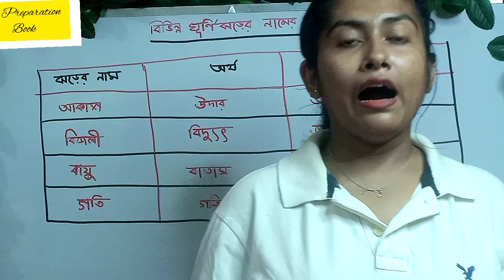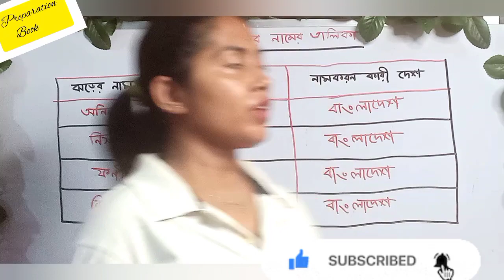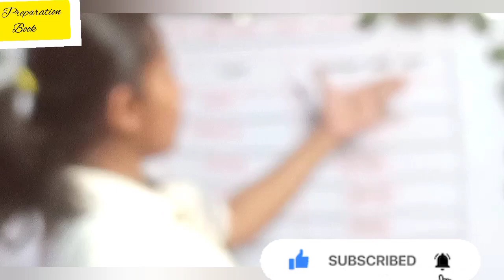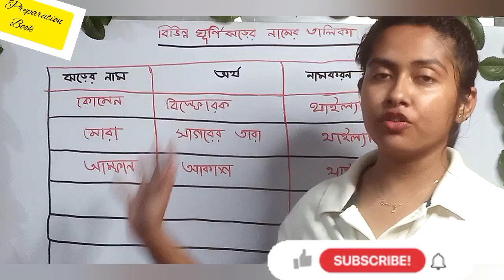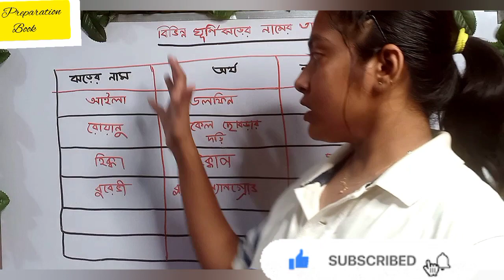All Cyclone Names In One Video 🌪 ll Cyclone-Names-Meaning-Countries ll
Only Practice can make fullfill your dream

⭕HISTORY

▫️The Vedic Age || আর্য সভ্যতা /

⭕রাশিয়া v/s ইউক্রেন II All short question are

⭕Draupadi Murmu || ওড়িশার অগ্নিকন্যা || How did she faced? gwlc

⭕LIFE SCIENCE

▫️জড় ও জীব || জীব ও জড়ের মধ্যে সম্পর্ক? ॥ জীব ও জড়ের বৈশিষ্ট্য?|| জীব ও জড়ের মধ্যে পার্থক্য?|| :

⭕ECONOMICS

⭕ENGLISH

⭕POLITY

⭕Independence Day
Il 15th August

⭕SLST

⭕অগ্নিপথ

⭕COVID-19

⭕Kolkata Police

⭕Status & Union Territory